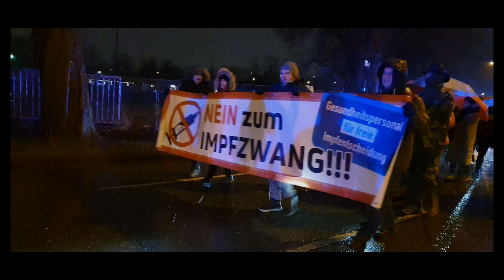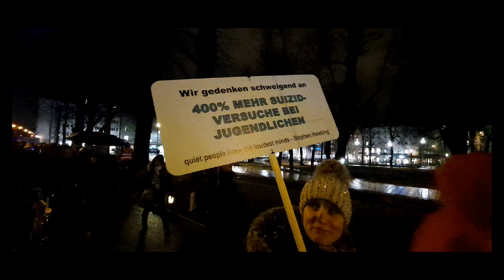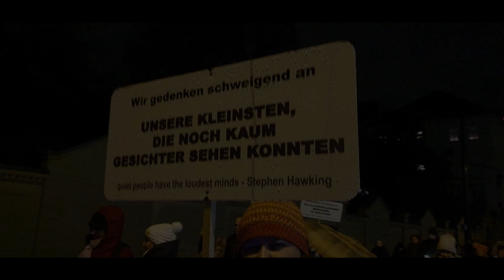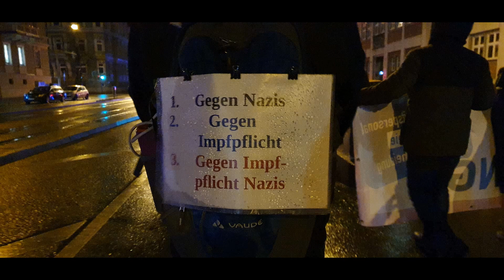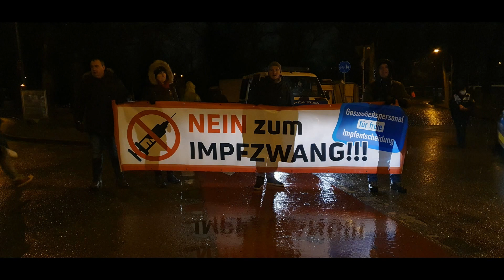Augsburger Frühling 31.01.2022 - Friedens-Demo für Freiheit und Selbstbestimmung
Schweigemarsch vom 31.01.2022